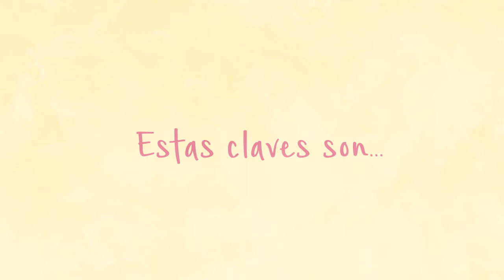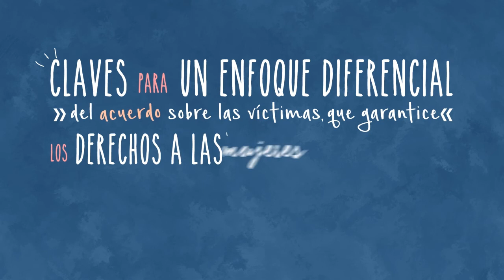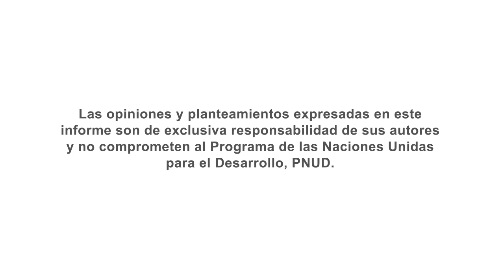Cinco Claves para un tratamiento diferenciado de la violencia sexual: Animación explicativa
La plataforma de las Cinco Claves conformada por la Corporación Humanas, la Red Nacional de Mujeres y la Corporación Sisma Mujer presentan "Cinco claves para un tratamiento diferenciado de la violencia sexual en los acuerdos sobre los derechos de las víctimas en el proceso de paz". La inviolabilidad del cuerpo de las mujeres hace la paz sostenible.